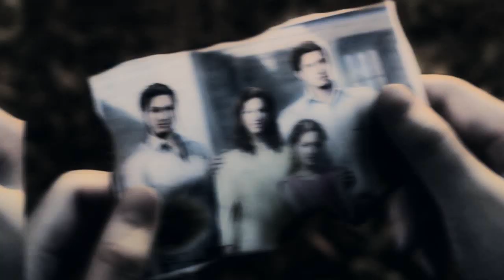ＡＬＬ Ｉ ＮＥＥＤ [Award Winning GMV]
Valentines Edition
2nd Place in Valentines Tribute category in AMVAlliance's Valentines 2013 Contest
*READ DESCRIPTION*
Contains consistent flashing, and epileptic viewers should be advised not to
watch if they are sensitive to this kind of material.

Hey everyone!

It's Valentines day soon and I thought, as usual, for my February video, dedicate it to this day. Each of the games featured has their own story which is why they are so interesting to edit to - from losing family members to the lost love of a friend. I hope you all enjoy it the clips I used were:

Halo 4
Heavy Rain
Final Fantasy Versus XIII
Final Fantasy XIII-2
Lightning Return: Final Fantasy XIII

I hope you enjoy it! The song that was used was All I Need by Within Temptation.